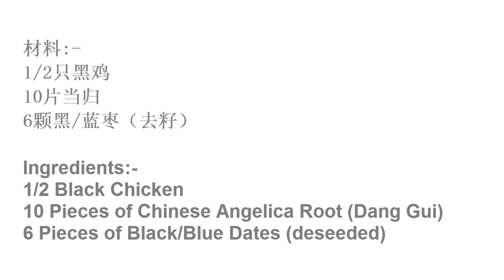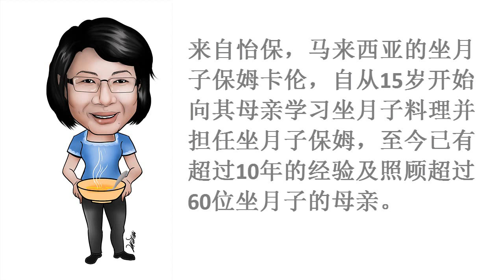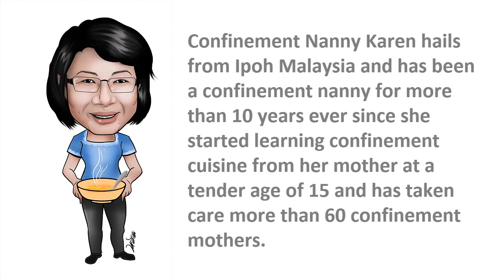双炖当归黑鸡 Confinement Recipe - Black Chicken Soup with Angelica Root (Dang Gui)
This dish is suitable for consumption after the 12th day.

Black Chicken is rich in protein, and helps to supplement pneuma (Qi) and enrich blood. As with all meat during confinement, you must blanch it in hot water to clear the dirt and to ensure that the soup is clear after cooking.

Chinese Angelica Root (Dang Gui) helps to regulate menstruation and soothe pains and the intestines. It is warm and sweet in nature and can strengthen the blood.

Why is a confinement period important?

Giving birth to a child causes alot of stress to a woman's body. Excessive bleeding, sweating, body pains are some of the common problems. The confinement period has the objective of strengthening the mother's body to its original health or even better, as well as to restore the uterus back to the original size.
The confinement period is typically divided into 4 stages. A woman is at her weakest right after childbirth and hence it is not advisable for her to eat tonics or nutritious food immediately.

Stage 1 (1st Week after Childbirth)
Clear lochia (vaginal discharge for the first fortnight after birth), and heal existing wounds.

Stage 2 (2nd Week after childbirth)
Repairs tissues and strengthen internal organs

Stage 3 (3rd Week after childbirth)
Strengthens physique and nourish body

Stage 4 (4th Week after childbirth)
Strengthens overall vitality , tone the body and beautify complexion

这道料理适合在第12天后开始进食。

黑鸡含有丰富的蛋白质，可以补充元气及加强血液。坐月子期间的所有肉类都必须用热水焯，以清除污垢，并确保烹调后的汤是干净的。

当归则有助于调节月经和舒缓疼痛及肠道。它属热及带甜，更能加强血液。

为什么坐月子期间那么重要？

生了孩子会造成一个女人的身体许多的压力。失血过多、出汗、身体疼痛是其中常见的问题。坐月子期间的目标是为了加强母亲的身体到原来的健康，甚至更好，以及将子宫恢复到原来的大小。

坐月子期间一般分为4个阶段。一个女人在分娩后是最弱，因此不建议给她立即食用补品或营养丰富的食物。

第1阶段（分娩后的第1周）
清除恶露（阴道在分娩后的首两个星期所排出的分泌物），及愈合现有的伤口愈合。

第2阶段（分娩后的第2周）
修复组织及加强内部器官

第3阶段（分娩后的第3周）
增强体质及滋补身体

第4阶段（分娩后的第4周）
增强整体活力、调养身体及美化肤色

CREDITS: Nanny Karen